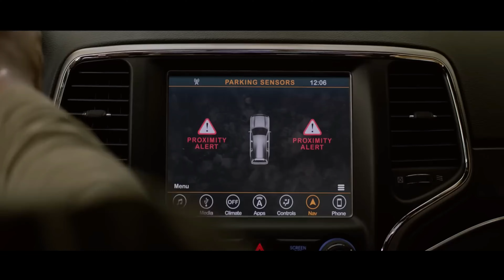Mysterious Creatures Invade Earth & Killed All Humans, But Except Humans Who Can't See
Five years after an ominous unseen presence drives most of society to suicide, a mother and her two children make a desperate bid to reach safety.

Movie : BirdBox